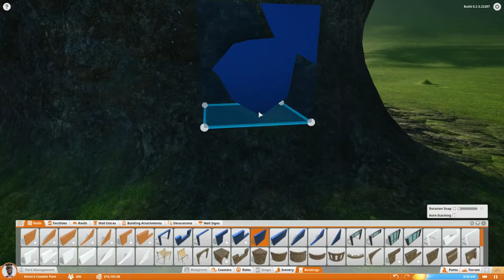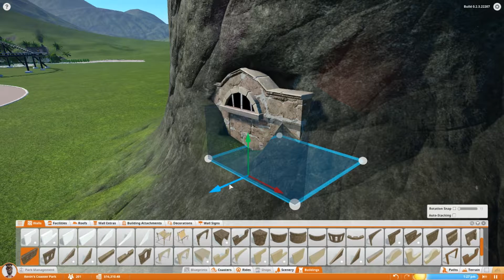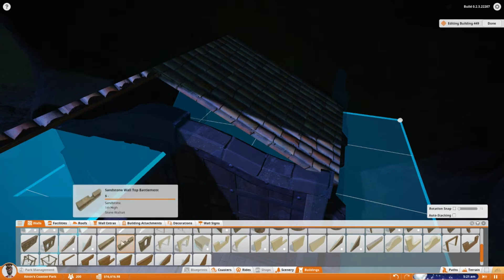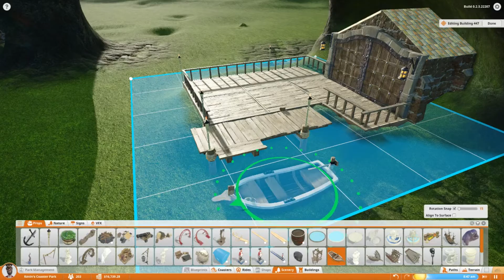Planet Coaster | #004 | Pirats of the Karabiner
... ::: Info ::: ...

Hier beginnt es nun ! Das Alpha Game " Planet Coaster"
Ich habe schoneinmal angefangen mit dem Thema "Pirats of the Karabiner" Demnach wird natürlich alles im Piraten Style.
Weiter geht es mit dem Bau des Piratenunterschlupfes !

... ::: Trackliste ::: ...

Gamemusik aus dem Spiel Planet Coaster

... ::: Freedom Partner ::: ...

Möchtest auch du teil des Großen und ganzen werden ?
Die Deutsche Community wächst und wächst und auch du kannst dabei helfen. Natürlich helfen wir auch dir! Ich bin Volazin Member von Freedom und das seit 2014 und ich kann dir sagen fragst du im Forum nach Hilfe, dann wirst du sie auch bekommen.